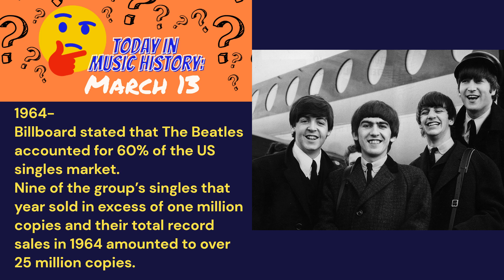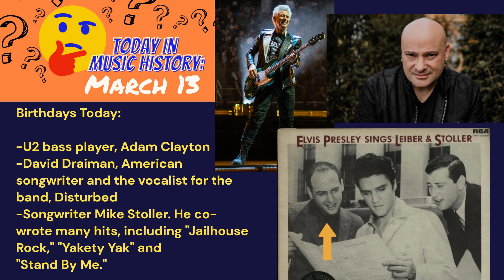Today In Music History: March 13th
Eric Clapton, The Beatles, The Four Seasons, U2, and more..